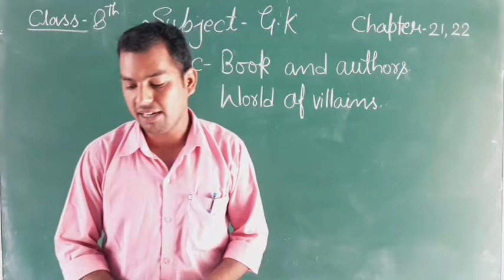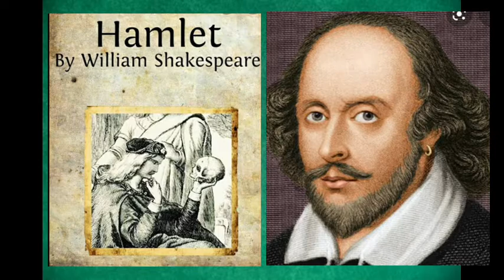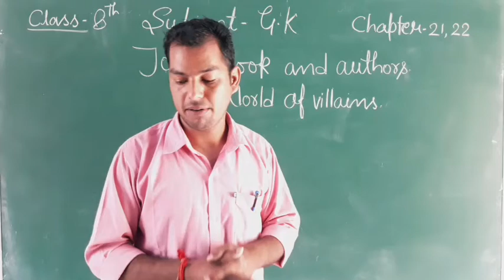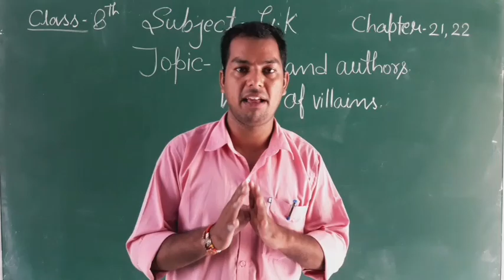C8 sub.g.k ch.21 and 22 ( Books and Authors and World of Villains.